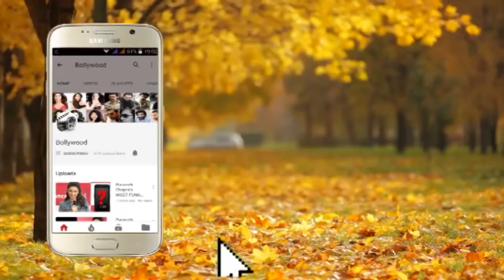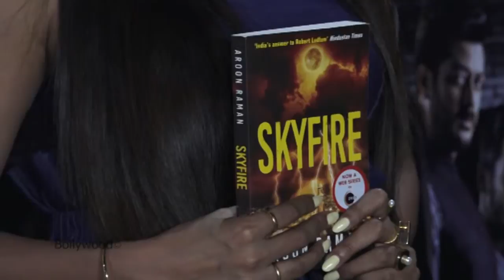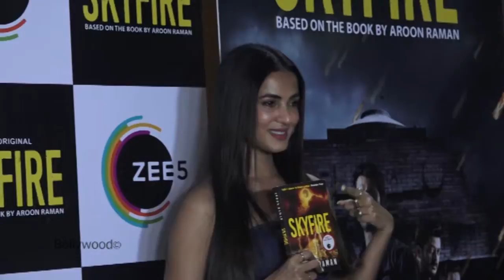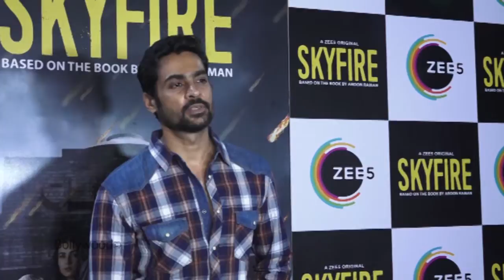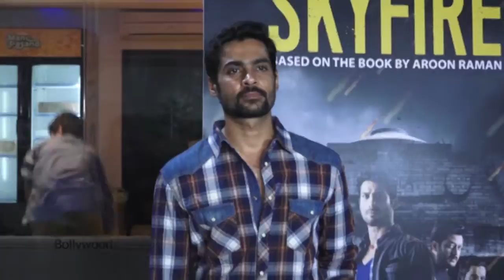The Latest Web Series of ZEE 5 titled SKYFIRE 1